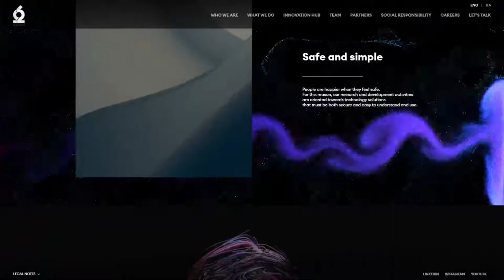ventiseidieci we tech for humans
ventiseidieci  we tech for humans By Lewis-Lopez From Italy
 ventiseidieci is a company active in the field of new material sciences and nanotechnologies, biotechnologies and artificial intelligence.